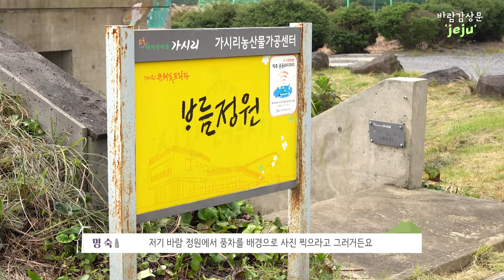EP03. 가시리로 가는 길은 메이트들의 멘붕파티!!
제주에서 펼쳐지는 각양각색의 그녀들의 풍력 여행 체험기
제주로 떠난 그녀들의 바람감상문 그 세번째 이야기 매력적인 혼자 여행은 끝
모두 함께 떠나는 풍력 메이트들의 특별한 감상문 제작기